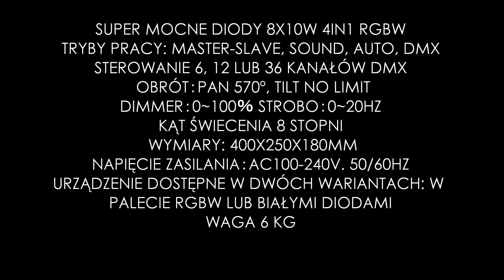PG LED MOVING HEAD RUCHOMA GŁOWA SPIDER BEAM 8X10W RGBW 4IN1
SUPER MOCNE DIODY 8X10W 4IN1 RGBW
TRYBY PRACY: MASTER-SLAVE, SOUND, AUTO, DMX
STEROWANIE 6, 12 LUB 36 KANAŁÓW DMX
 OBRÓT：PAN 570º, TILT NO LIMIT - Z REGULACJĄ PRĘDKOŚCI
ELEKTRONICZNE KORYGOWANIE BŁĘDÓW POZYCJONOWANIA
DIMMER：0~100％
STROBO：0~20HZ
KĄT ŚWIECENIA 8 STOPNI. SUPER EFEKT W ZADYMIONYM POMIESZCZENIU
 WYMIARY 400X250X180MM
NAPIĘCIE ZASILANIA：AC100-240V. 50/60HZ
POBÓR MOCY 100W
URZĄDZENIE DOSTĘPNE W DWÓCH WARIANTACH: W PALECIE RGBW LUB BIAŁYMI DIODAMI